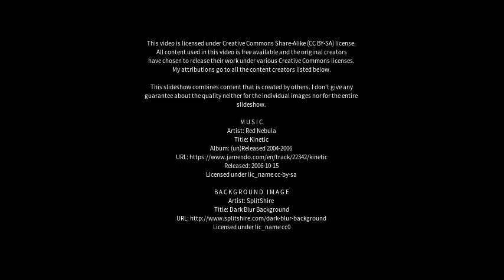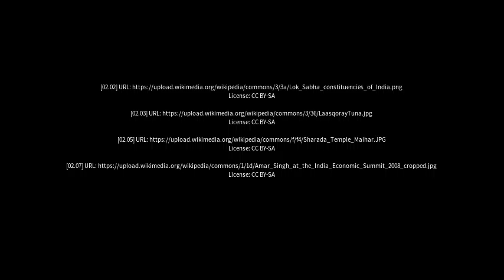Best places to visit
Best places to visit - Kotma (India) Best places to visit - Slideshows from all over the world - City trips, nature pictures, etc.